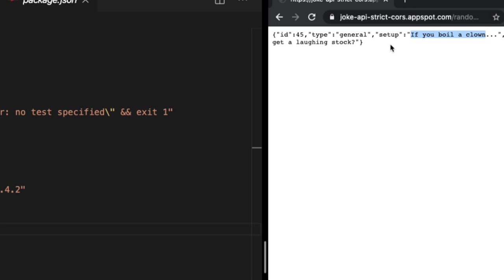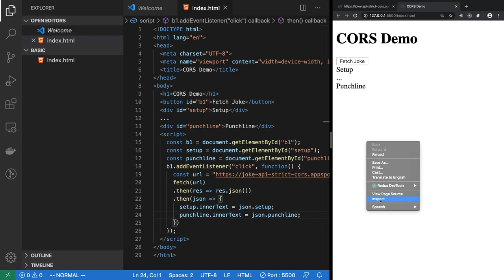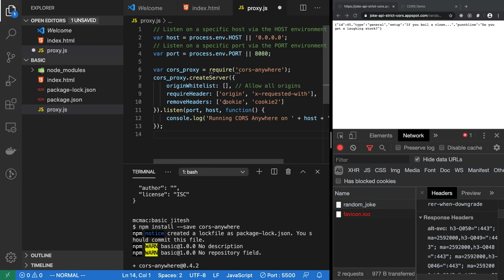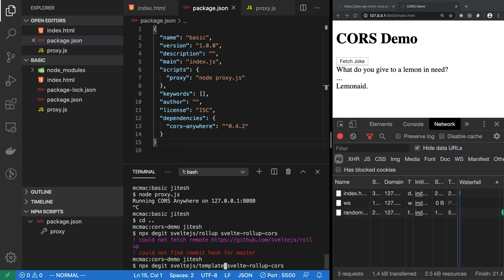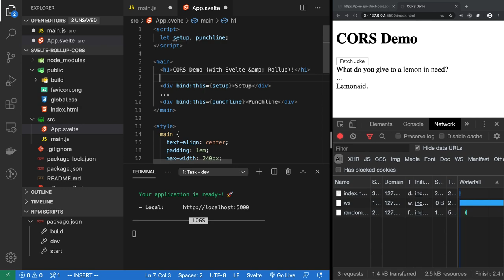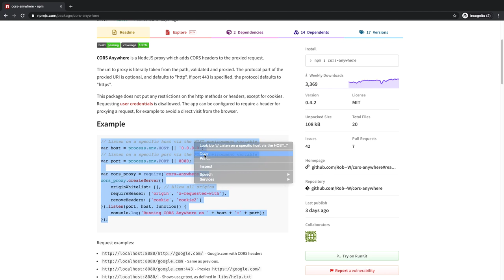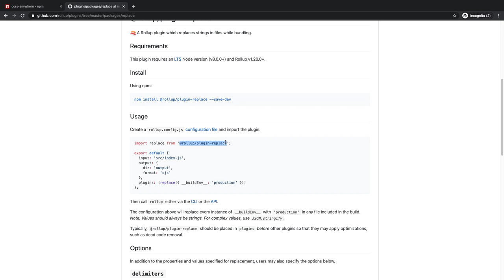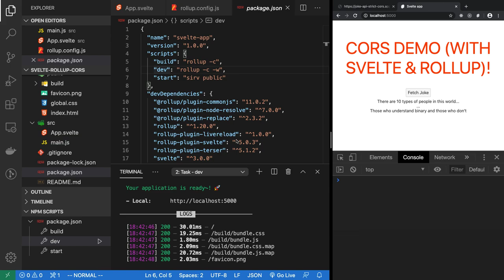call non-CORS REST APIs over AJAX with CORS proxy server (includes Svelte+Rollup setup)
Learn how to run a CORS proxy locally to make AJAX requests to a REST API that is not CORS-ready.

Browsers enforce Same-Origin-Policy on AJAX requests made to origin servers other than where your app is hosted (third-party REST services). CORS (Cross-Origin-Resource-Sharing) allows a third-party server to expose "Access-Control-Allow-Origin" header which tells the browser that it is okay to do so (send AJAX requests to it).

But what if the REST API simply don't expose that requisite header? We can run a proxy server locally (on the host that is serving your web app) and send the REST/AJAX request to it instead of sending it directly to the third-party server. The proxy server makes the request on your behalf and also adds the CORS headers. And now your AJAX request will be successful.

We do the above for both a basic HTML+JS setup, and then later with a Svelte+Rollup setup.

Also, we show how to use @rollup/plugin-replace to make sure your code works well in both development and production.

TOC/Index
00:00 Overview of the issue: What is SOP/CORS and what we will do to get around it
02:17 See a live example of the issue
05:00 Start a new project with (basic) HTML+JS and show the CORS error
10:45 AJAX request fails due to missing "Access-Control-Allow-Origin" header
12:15 "cors-anywhere" NPM module
15:30 Fix the CORS issue by running the AJAX request through the CORS proxy
17:30 Success! AJAX works when going through CORS proxy
19:05 Improvement: run CORS proxy from package.json script
20:25 Implement the solution in Svelte + Rollup
29:50 AJAX request from SvelteJS fails due to lack of CORS header. Let's fix it.
35:00 Implemented CORS proxy in rollup and making request through it
36:00 Add the "replace" plugin to skip the CORS proxy when in production
43:49 Summary and recap